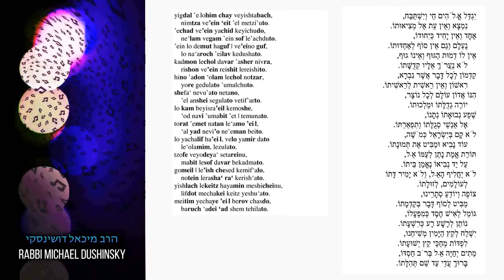37 Yigdal 4 (English) by R. Michael Dushinsky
Rabbi Dushinsky is a lecturer in adult education in communities in the Czech Republic and overseas, on Jewish Studies including Mishnah, Talmud, Bible, introduction to early and late rabbinical literature, Jewish thought, Halachah, Midrash, liturgy, festivals and the calendar, Maimonides.

In the Czech Republic, he established, teaches and conducts "The Jewish Liturgical Choir of Bejt Simcha". He is a Consultant to the Ronald Lauder Foundation.